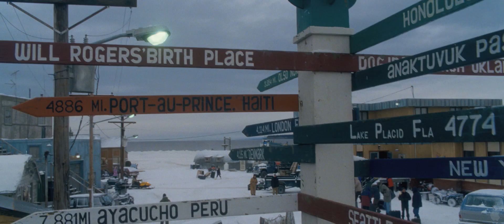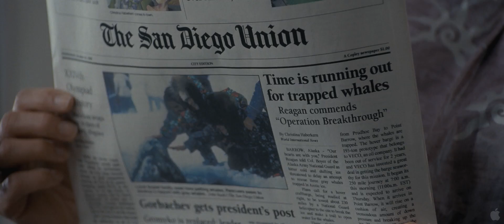Big Miracle (2012)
Based on an inspiring true story, a small-town news reporter (Krasinski) and a Greenpeace volunteer (Barrymore) enlist the help of rival superpowers to save three majestic gray whales trapped under the ice of the Arctic Circle. ‘Big Miracle’ is adapted from the nonfiction book ‘Freeing the Whales: How the Media Created the World’s Greatest Non-Event’ by Tom Rose.